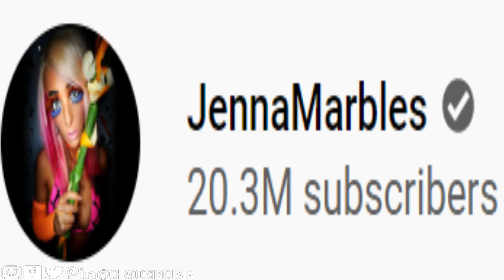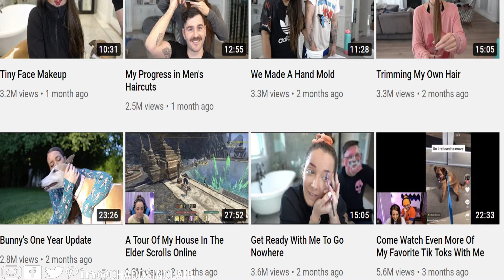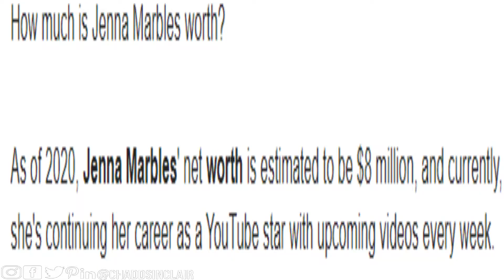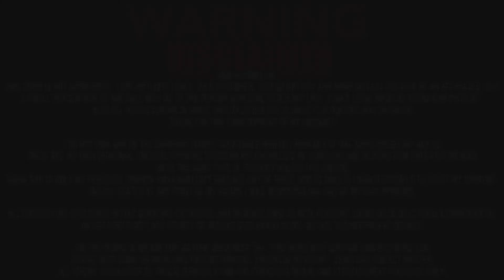Jenna Marbles PUBLICITY STUNT!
Jenna Marbles Is Full Of It!
A Message
YouTube influencer Jenna Marbles quits her channel after blackface backlash
PewDiePie Backs Jenna Marbles, Says She Was 'Bullied' into Quitting YouTube Post Blackface Backlash